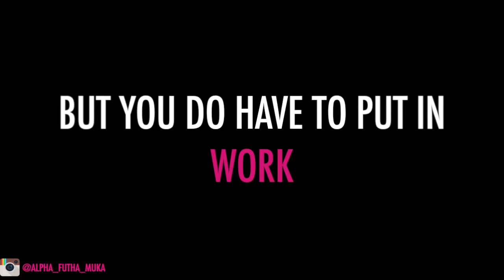A year in Review: Instagram Retrospective 2015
A look back on our journey through 2015. Growing a business is always going to be a stressful endeavour., and at times can be really difficult to not just focus on the negative. Putting this video together offered me some perspective, as it captured so many good memories (and personal bests), that I am truly grateful for the life I lead. Sometimes you have to highlight the positive memories.

We really have come so far.

Bring on 2016 ya bish